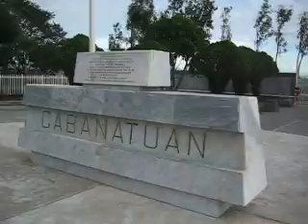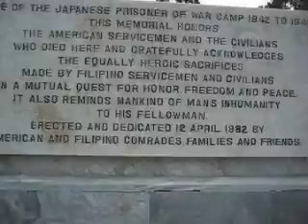Cabanatuan Name Wall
The memorial name wall in Cabanatuan commemorating the fallen victims who were held here in Cabanatuan